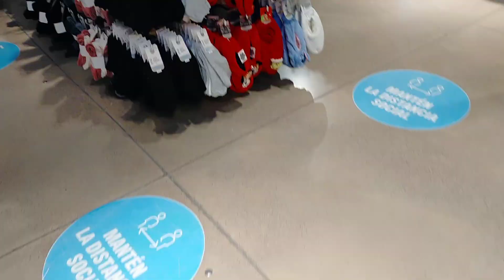zapatillas de estar por casa primark novedades